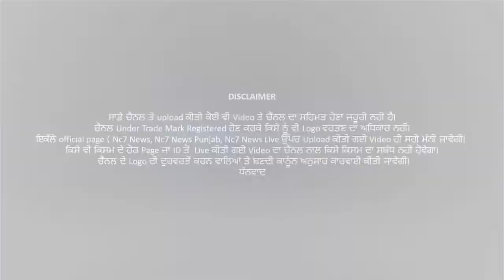In Mukerian, farmers chased away BJP leaders|Nc7 News|ਮੁਕੇਰੀਆਂ ‘ਚ ਕਿਸਾਨਾਂ ਨੇ ਖੇਤਾ ‘ਚ ਭਜਾਏ ਬੀਜੇਪੀ ਆਗੂ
In Mukerian, farmers chased away BJP leaders|| Nc7 News

Punjab news
Punjabi news
Corona update
News in Punjabi
Punjab election
Aap
Congress
Shiromani Akali Dal
BJP
Khabar News Nc7News
Captain Amrinder Singh
Parneet Kaur